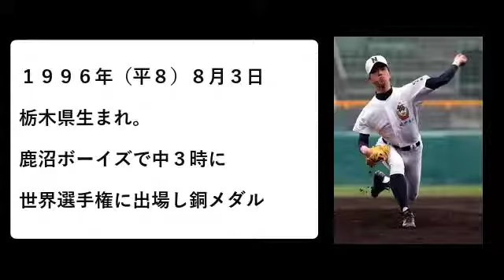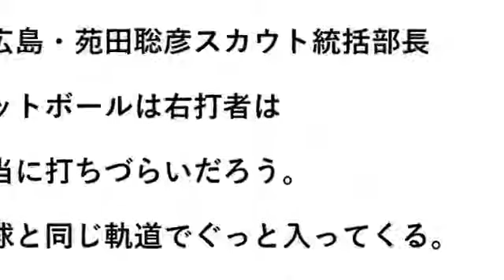社会人No.1左腕 田嶋大樹（JR東日本）2017年ドラフト候補☆社会人野球プロ注目選手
◆田嶋　大樹（たじま・だいき）１９９６年（平８）８月３日、栃木県生まれの２０歳。鹿沼ボーイズで中３時に世界選手権に出場し銅メダル。佐野日大では３年春の甲子園で４強入りした。１５年にＪＲ東日本に入社。同年のＢＦＡアジア選手権、昨秋のＵ―２３Ｗ杯で日本代表入り。１メートル８２、７５キロ。左投げ左打ち。

◇（U-18W杯）藤原,小園の最強1,2番が凄過ぎる！「日本vsキューバ」ワールドカップベースボール2017／高校野球ハイライト

◇(U-18W杯）日本vsキューバ 理想的な攻撃！完勝　ワールドカップベースボール2017/高校野球ダイジェスト

◇【U18W杯】藤原（大阪桐蔭 ）勝負強い！[日本代表vsメキシコ]2017ワールドカップベースボール／高校野球ハイライト（侍ジャパン・日本代表）

◇対メキシコ 清宮幸太郎 全打席！１安打１打点、あわやホームランの大飛球☆U18ワールドカップベースボール／侍ジャパン／結果

◇U18侍ジャパン 櫻井＆井上（日大三高）でホームラン含む5打点！☆ワールドカップベースボール2017／ハイライト

◆【万波中正（横浜高校）】
◇横浜高校☆万波中正選手！強肩、イチローばりのレーザービーム☆横浜VS東海大相模　高校野球 甲子園神奈川決勝

◆【中村奨成（広島広陵）】
◇注目の中村（広陵）が右方向に２ホームラン！中京大中京（愛知）と広陵（広島）ハイライト！第99回全国高校野球選手権大会夏の甲子園2017結果

◇【プロ注目広陵 中村捕手】驚愕のスローイング＆逆風の右方向へホームラン２発！ドラフト候補／高校全日本（侍ジャパン）候補の実力！第99回全国高校野球選手権大会夏の甲子園2017結果

◆【徳山（大阪桐蔭）】
◇【圧巻！奪三振ショー】大阪桐蔭の徳山・柿木の投手リレーで11奪三振MAX147Km☆２度目の春夏連覇へ！高校野球夏の甲子園2017

◇（U18W杯）徳山（大阪桐蔭）がメキシコを力でねじ伏せる☆U18ワールドカップベースボール2017／侍ジャパン（高校日本代表）／高校野球ハイライト

◆【三浦銀二】
◇【U18W杯 ３位決定戦】マジで凄いストレート！三浦銀二 カナダを7回12奪三振無失点☆「日本vsカナダ」ワールドカップベースボール2017／高校日本代表ハイライト（侍ジャパン）

◆【小園（報徳学園）、藤原（大阪桐蔭）】

◇【1年からプロ注目】小園海斗（報徳学園）2年でプロ並みの華麗な守備＆打撃ホームラン☆2017年センバツ、春大動画

◇【走攻守センスの塊】U18侍ジャパン 小園海斗（報徳学園）2年！メキシコ戦☆U18ワールドカップベースボール2017

◆【田浦（秀岳館）】
◇【U-18W杯日本vsオランダ】田浦「切れ過ぎチェンジアップがやばい！」☆4回ノーヒット9奪三振無失点の快投☆ワールドカップベースボール2017／高校日本代表野球ハイライト

◇【U18野球W杯】田浦投手、強力カナダ7人から6奪三振ノーヒット「日本vsカナダ」ワールドカップベースボール2017／高校野球日本代表ハイライト

◆【清宮幸太郎（早稲田実業）】
☆【U18野球W杯】驚愕の弾道！清宮ホームラン110号「日本vs南アフリカ」☆ワールドカップベースボール2017／高校日本代表ハイライト

◇清宮幸太郎！W杯第２号ホームラン「日本vsカナダ」☆U18ワールドカップベースボール2017／高校野球日本代表ハイライト

◇【驚愕のパワー！】清宮のフライが高く上がり過ぎて強豪校の野手がエラー続出☆清宮の打球落球集！

◇壮絶な打撃戦！早稲田実業 VS 日大三高 全７ホームラン（早実：清宮・野村・櫻井・日置など）プロ注目選手が活躍！春季東京都大会決勝高校野球

◆【U18野球ワールドカップベースボール（W杯）ハイライト】
◇【U18野球W杯】決勝をかけた「日本vs韓国」連投田浦が先発！櫻井好守に活躍☆ワールドカップベースボール2017／高校野球日本代表ハイライト（侍ジャパン）

◇【U18野球W杯】「日本vsカナダ」守備が乱れた…清宮W杯２号ホームラン、田浦4者連続三振　全イニング☆ワールドカップベースボール2017／高校野球日本代表ハイライト

◇【U-18W杯】日本vsキューバ 理想的な攻撃で完勝！ワールドカップベースボール2017/高校日本代表野球ダイジェスト☆藤原、小園、清宮、安田

◇【U18W杯侍ジャパン】日本vsメキシコ ☆清宮(早実)中村(広陵)は？徳山(大阪桐蔭)磯村(中京大中京)！U-18ワールドカップベースボール2017／高校野球ハイライト

◇【U18W杯】日本vsカナダ 3位決定戦ダイジェスト！三浦銀二の快投、藤原、小園、増田、清宮ら活躍☆ワールドカップベースボール2017／高校野球日本代表ハイライト（侍ジャパン）

◆【センバツ2017ハイライト】
◇広陵VS秀岳館ダイジェスト！平元銀次郎の好投！対川端／田浦投手だめ押しは中村のスリーランホームラン！高校野球夏の甲子園ハイライト結果

■東京大学が慶應大学に勝利！東大の岩台投手（Max150Km左腕）が好投☆秋季六大学野球2017ハイライト

■【大学No.1スラッガー】慶応大学 岩見☆全ホームラン「2017春東京六大学野球」

■チアリーダー＆応援団☆コンバットマーチ（歌詞付き）☆早稲田大学の野球の応援歌と言えばこれ！

■【法政大学】校歌斉唱（応援団＆チアガール） vs慶応大学☆2017秋季東京六大学野球ハイライト／結果

■明大注目左腕の斎藤が完封！竹村の好守、早大はエース小島誤算、２Mの今西、早川（木更津総合）が繋ぐ。昨年首位打者の加藤（早実）「明治vs早稲田」☆秋季六大学野球2017ハイライト

■【早明戦2回戦】早稲田三倉（東邦）のホームラン、先発大竹、抑えはドラフト候補の柳澤で逃げ切る！明治は越智5打点！「早大vs明大」 2回戦☆秋季東京六大学野球リーグハイライト／結果